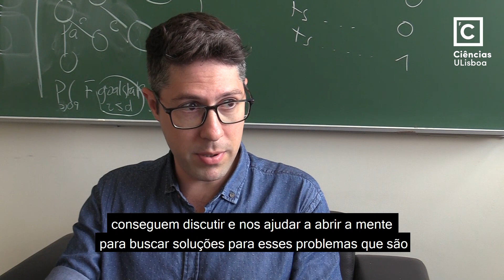O melhor de estudar em Ciências é...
Ciências foi descobrir o que é o melhor de Ciências para os investigadores e estudantes internacionais a trabalhar na Faculdade. Curioso? Espreita o vídeo.